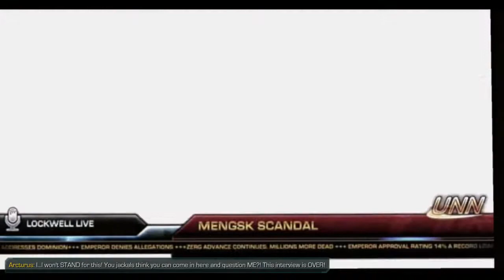Starcraft 2 (ซับไทย) - Wings of Liberty Campaign P11 - บุกเมืองหลวง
Was Published on Dec 7, 2015

พวก Raynor ลอบเข้าไปชิง Odin อาวุธสงครามใหม่ล่าสุดของ Dominion ที่กำลังจะถูกนำไปเปิดตัวที่ Korhal ดวงดาวหลวงของ Dominion

Tychus เข้าไปขับได้ ทำลายฐาน Dominion ทั้งหทดรอบๆ ทำให้ทาง Korhal ไม่ได้รับสัญญาณติดต่อไปว่า Odin ถูกพวก Raynor ขโมย

พวกเขาจะใช้จังหวะนี้บุก Korhal!